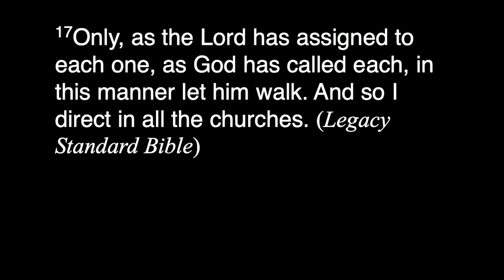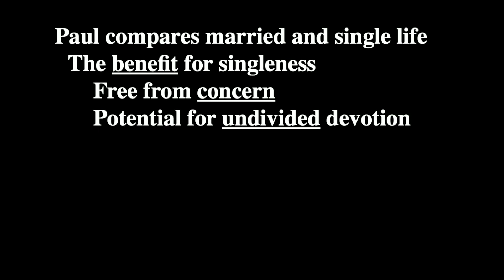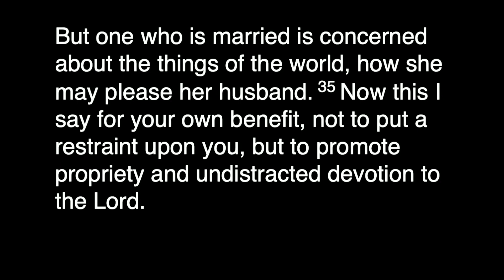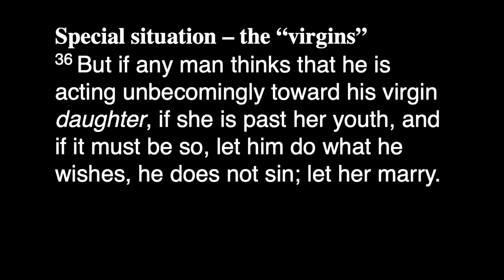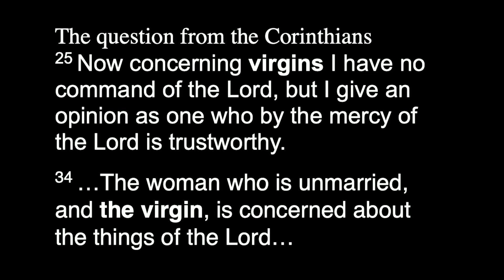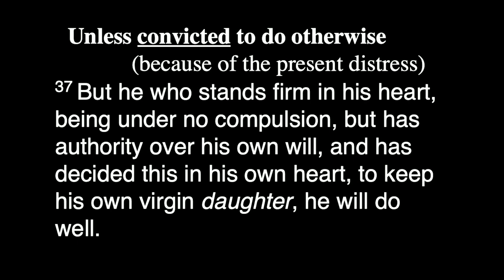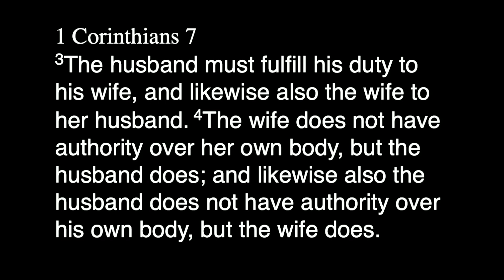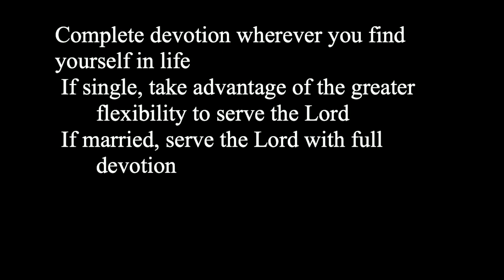Message 3/12/23 "Complete Devotion"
"Complete Devotion" 1 Corinthians 7:32-40